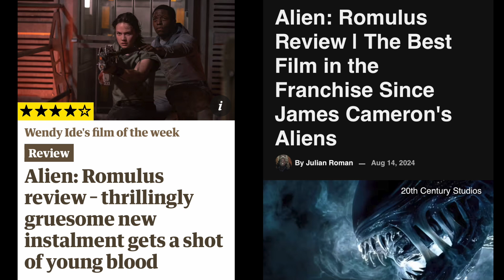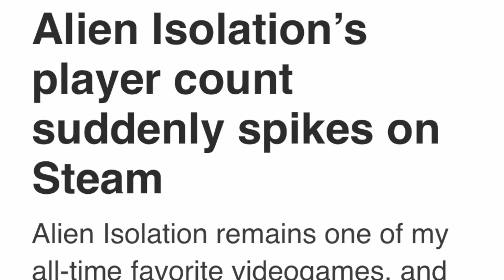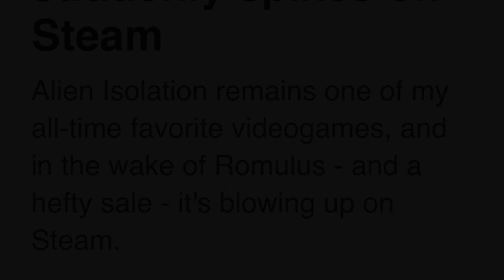ALIEN: ROMULUS - The Movie Howze Reviews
Late review of the newest entry in the seminal sci fi horror series.